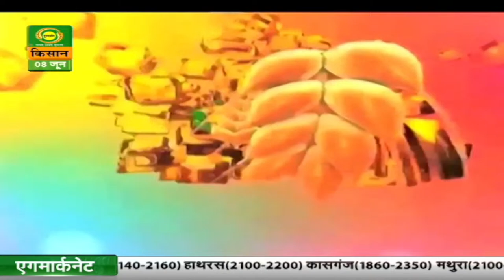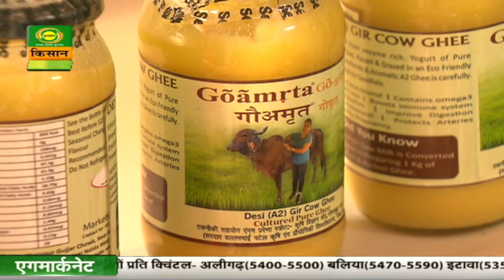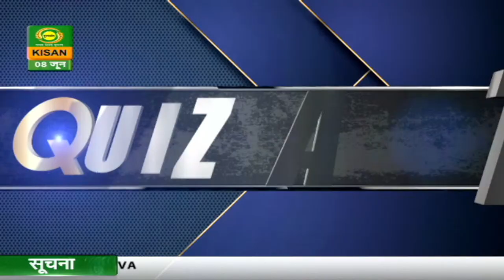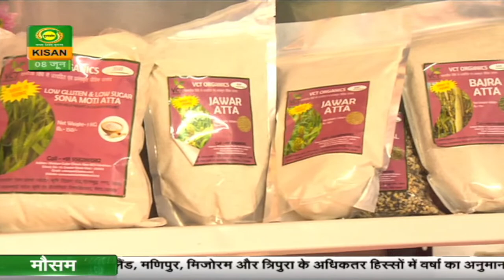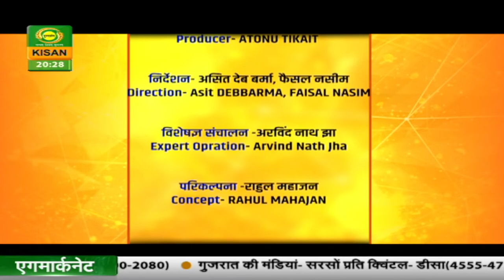सफल किसान : जैविक खेती और गौपालन | June 8, 2023